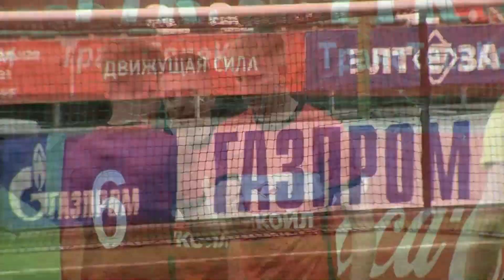ЮФЛ-2. Локомотив - Спартак. Обзор. 22-й тур